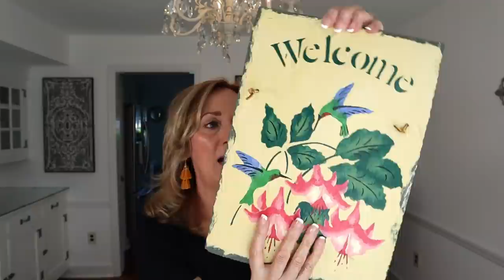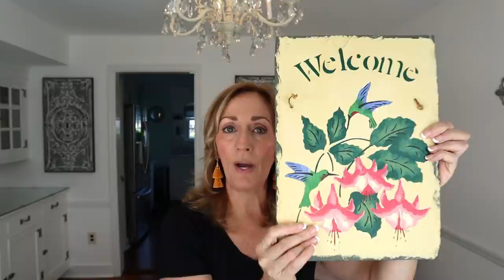Building My store Inventory for 4th Quarter Sales! | Goodwill, Flea Market, Auctions, Oh MY!!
Lavenderclothesline

My Ebay Store:

My Daughters Youtube channel:
Mellissa
Her Ebay store:
Freshbloominclothing